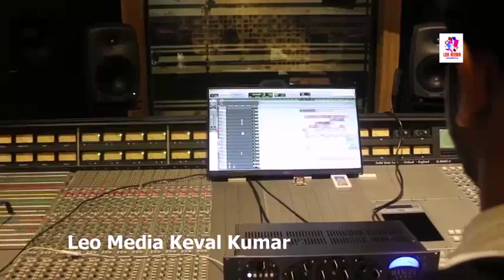Shaan, Abhishek Ray, Avinash Tripathi Launch Romantic Monsoon Single ‘Ujli Ujli’